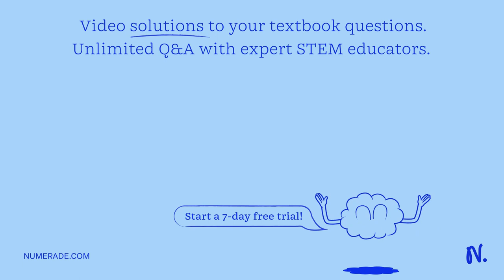A system comprised of blocks, a light frictionless pulley, and connecting ropes is shown in the fig…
A system comprised of blocks, a light frictionless pulley, and connecting ropes is shown in the figure. The 90-kg block is on a rough horizontal table with a coefficient of friction of 0.30 between the 12-kg block and the 9.0 kg block. If the 5.0-kg block accelerates downward when it is released at 0.10 m/sÂ², the coefficient of friction between the 9.0 kg block and the table is closest to (answer to three decimals, no units): 120 kg 90 kg 5.0 kg